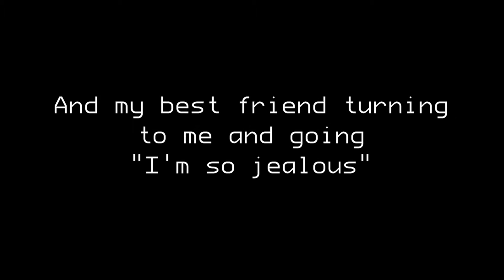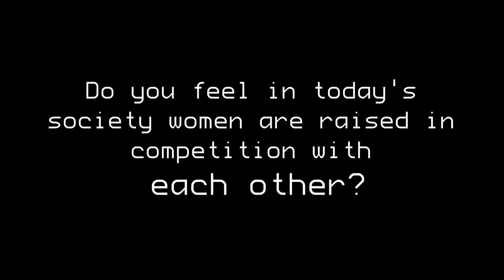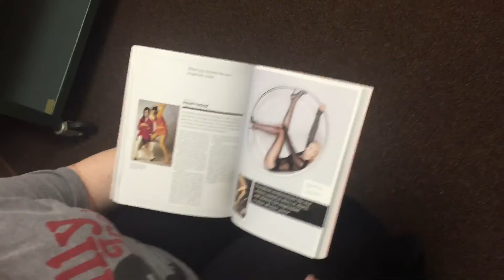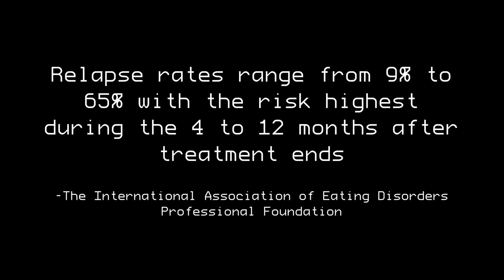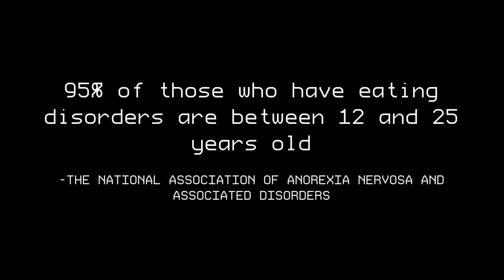Starving For Perfection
Hi Kate, here's your video